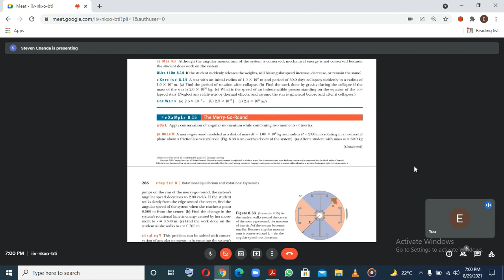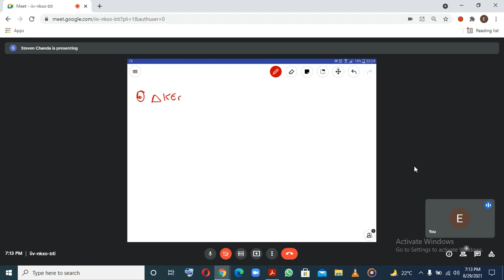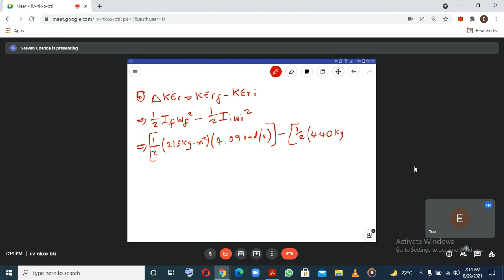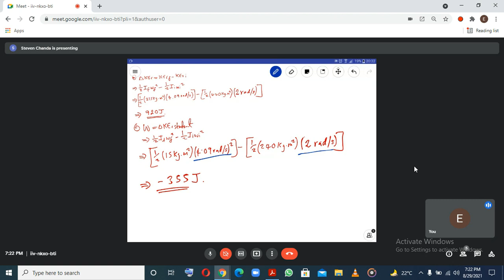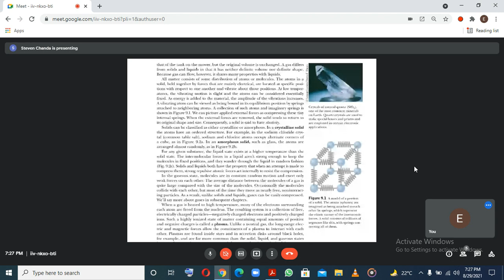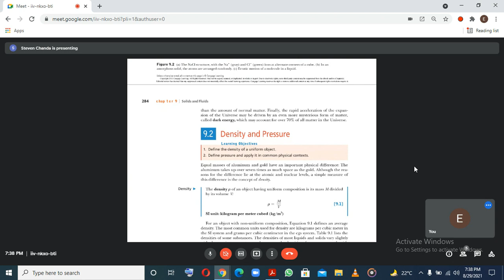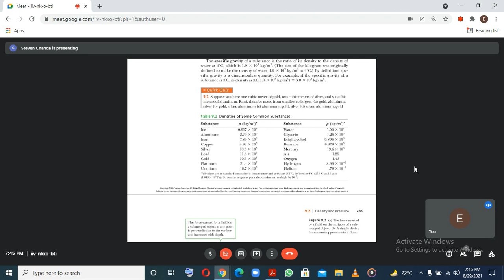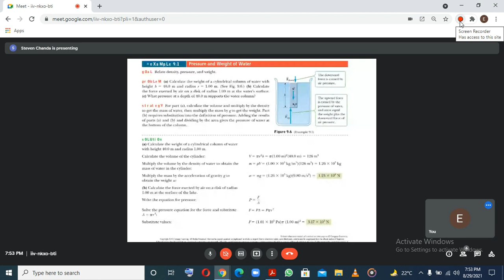Angular Momentum, States of Matter and Introduction to Density and Pressure Part 1 2021 Intake